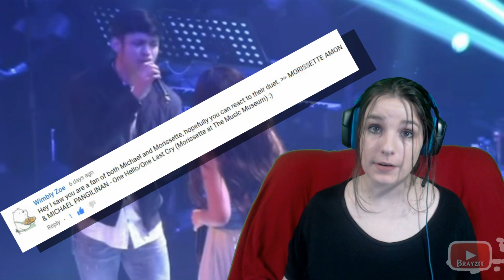Morissette Amon & Michael Pangilinan- One Hello/One Last Cry | Suggested Reaction #44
As always I love to see you guys comment and leave me suggestions for more videos.

 |  The awesome music used in my videos  |
Show some love to the music channels, they may not be used in all my videos, but they are still the best!

 Jonathan Edwards Production